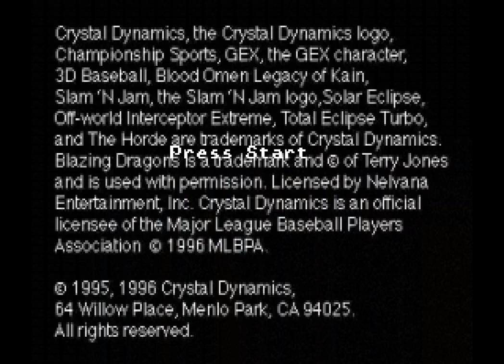Saturn Longplay [166] Blazing Dragons (US)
Blazing Dragons, developed by the Illusions Gaming Company, published by Crystal Dynamics and distributed by Mindscape in 1996. Based on characters and includes voices by Terry Jones of Monty Python fame.

"The Knight's a pathological liar. Rapunzel's a schizo. Forget the sword. Bring a psychiatrist. From the twisted mins of Monty Python Troupe member Terry Jones comes Blazing Dragon. This warped medieval adventure brings over 40 wacky characters to life with a freakish mix of voice-over talents like Cheech Marin, Harry Shearer and Terry Jones. The wild arcade action (like dragon thumb wrestling), kitty-hurling villains and brain-liquefying puzzles will grip you with laughter - even as you lose grip of reality!"

Classic 2D point and click adventure in the style of Simon the Sorcerer and Discworld. Easy to control with just 4 options at least until the mini games.

The longplay shows the complete solution to the game while trying to show all the various dialogue options. A few missteps here and there but it only adds a couple of mins to the video. Sometimes I show choosing the wrong/bad option before executing the correct solution as well as trying to show any clues leading up to the solution.

Overall, the game works well on the Saturn although the constant loading between screens can irritate after a while and contributes a fair amount to the overall video length. The videos can look over compressed which wasn't necessary with half the disc being empty.

00:00:00 Intro
00:02:54 Get out of the castle
00:20:40 Find the four knights
00:50:13 Rescue the princess
01:48:43 Rescue the knights
02:10:07 Win the tournament
02:40:34 Crystal Dynamics Game Previews